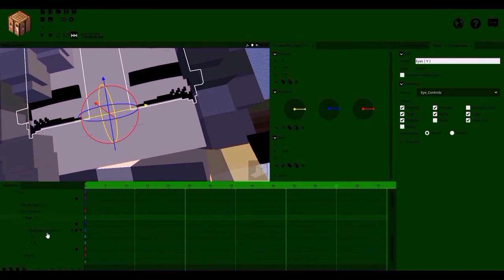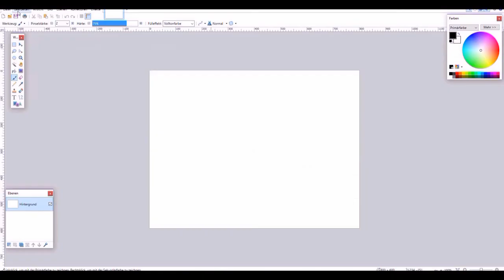ᚺᚨᛈᛈᚤ ᛒᛁᚱᛏᚺᛞᚨᚤ ᚱᚤ ! Speed art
ᚺᚨᛈᛈᚤ ᛒᛁᚱᛏᚺᛞᚨᚤ ᚱᚤ!